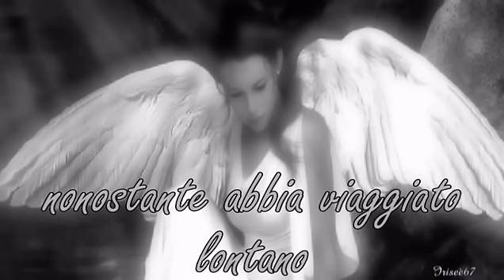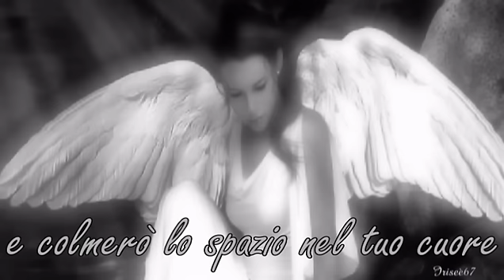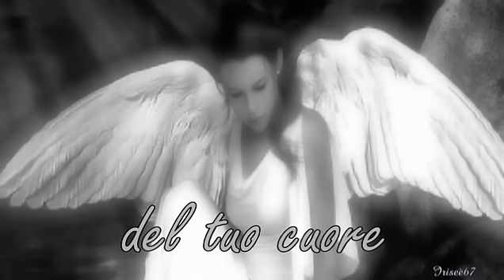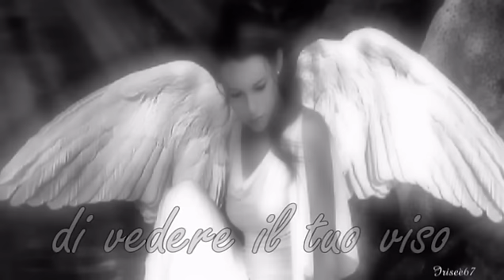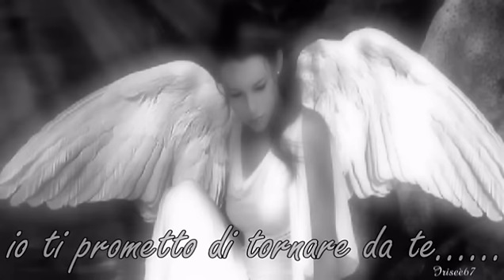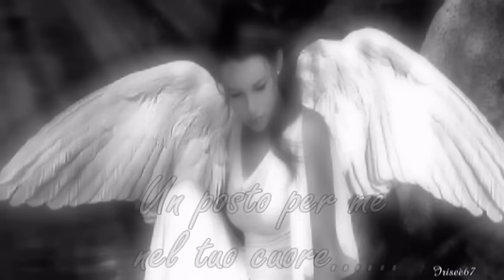●•●• Tracy Chapman ~ The Promise (La Promessa) •●•●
●•●• La Promessa •●•●